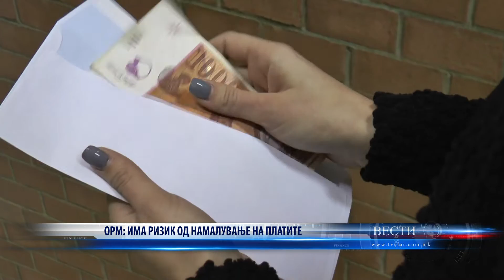ОРМ ИМА РИЗИК ОД НАМАЛУВАЊЕ НА ПЛАТИТЕ 24 09 2022